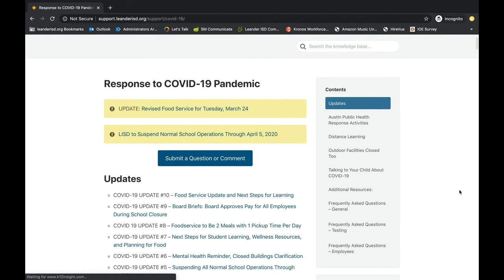Board Briefs: Leander ISD Trustees Respond to COVID-19, Approve Paying Employees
The Board of Trustees approved paying employees while the school facilities remain closed as the district responds to the coronavirus global pandemic (COVID-19).

During an emergency meeting held Thursday night virtually, the Board granted authority for Superintendent Bruce Gearing, Ed.D., to adjust policy DEA (Local) to pay employees. Trustees also approved the district’s creation of a premium pay program to compensate specific, non-exempt employees who perform essential duties to keep the district operating.

Hear Board President Trish Bode and Superintendent Bruce talk about the meeting and the efforts of LISD Leadership.